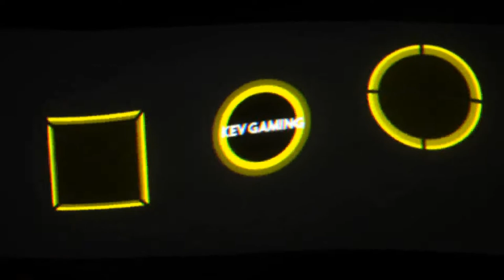Let's Play Ghost Recon Wildlands #74 Der Geldtransporter